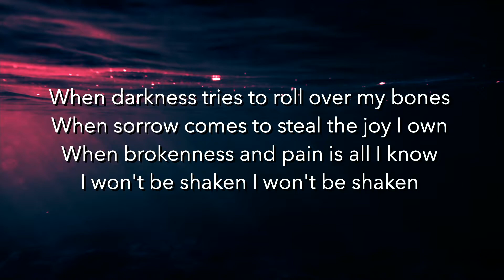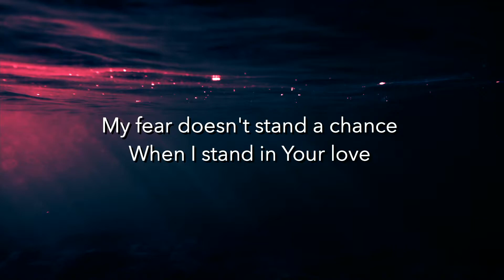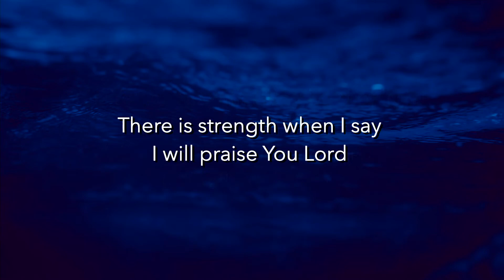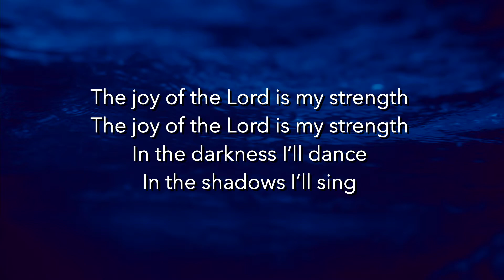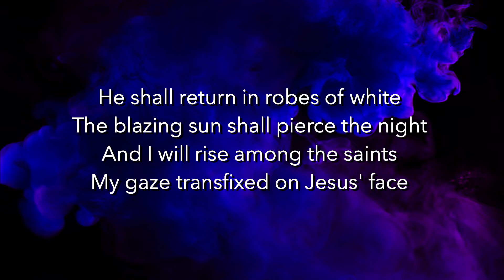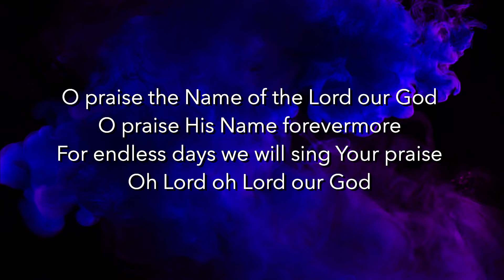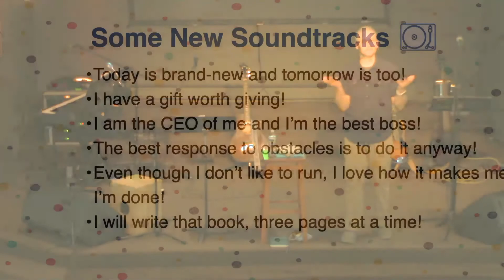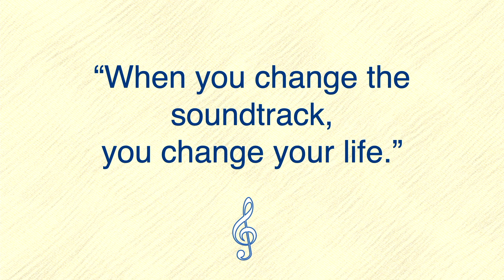Writing a New Soundtrack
Mothers Day Weekend